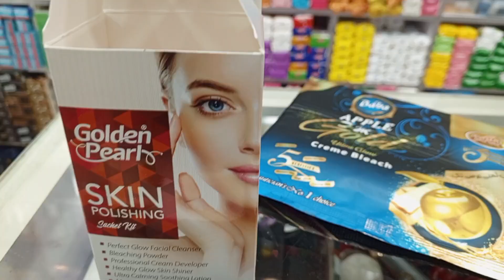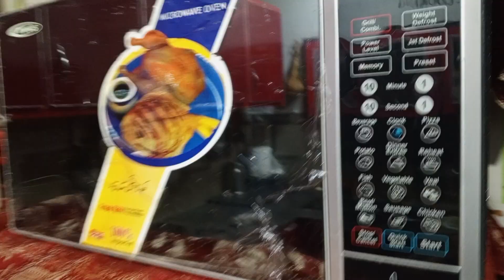Sunday Routine |Mothers Day| visited my jeith house |hume b aisi cat leni hy| life of ayma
Dawat vlog, ghr ki setting change ,weight loss tea ,Ramadan On Monday inshAllah , Guests chale gae